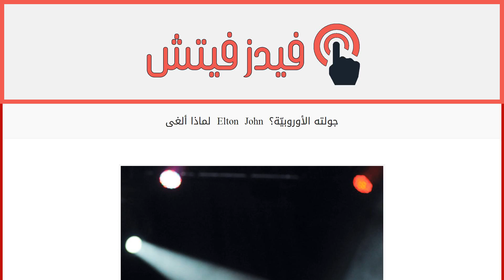لماذا ألغى Elton John جولته الأوروبيّة؟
إقراألمقال كاملا :
اضطر الفنان البريطاني Elton John إلى إلغاء جولته الأوروبية هذا الصيف والعودة فوراً إلى المملكة المتحدة وذلك بعد أن داهمته آلام مبرحة تسبّب بها التهاب حاد في الزائدة الدودية. وكان جمهور النجم ينتظر إحياءه حفلات موسيقية في بريطانيا وفرنسا وإسبانيا في إطار هذه الجولة.
تجدر الإشارة إلى أنّها ليست المرة الأولى التي يضطر فيها John ، البالغ من العمر 66 عاماً، لإلغاء حفلة أو جولة موسيقيّة لأسباب صحية إذ كان ألغى العام الماضي حفلاً كان يعتزم إحياءه في لاس فيغاس بسبب معاناته من مشاكل في الجهاز التنفسي.